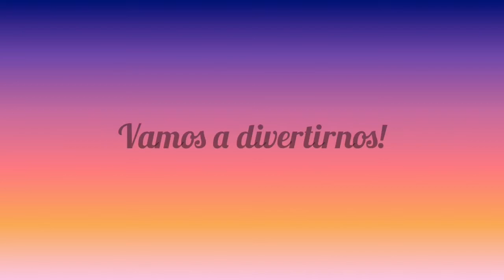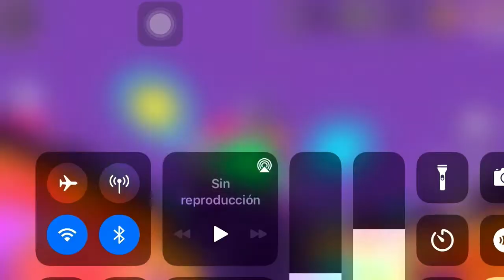Jugando PK XD 3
Hola a todos hoy les traemos un nuevo video de PK XD esperamos que les guste, compramos 2 gestos los más caros de PK XD los 2 y gastamos muchas gemas bye!